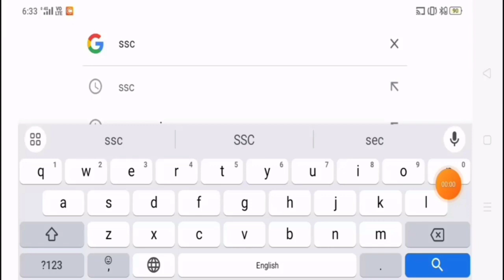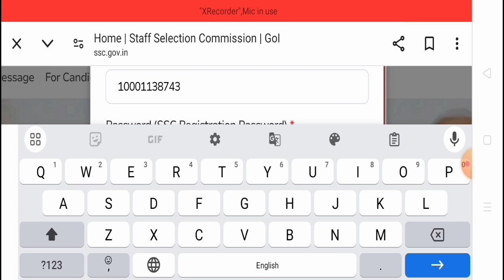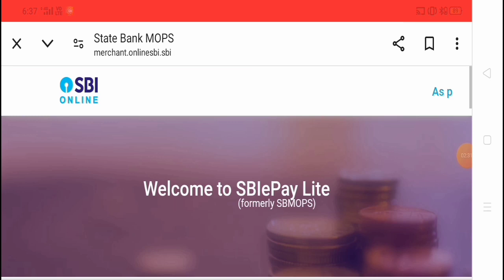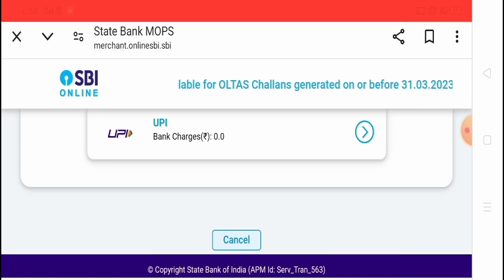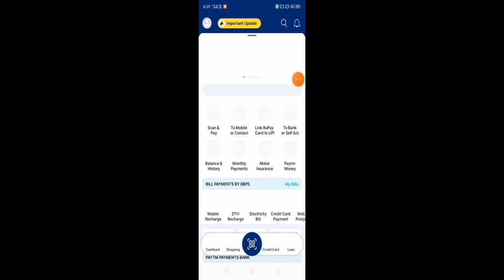SSC Phase 12 Online fee payment kaise kare SSC phase 12 fees payment problem Phase 12 fee कट गई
ssc phase 12 Online fee payment kaise kare SSC phase 12 fees payment problem Phase 12 fee कट गई Accept नहीं हुआ

✍️𝐑𝐨𝐡𝐢𝐭 𝐕𝐞𝐫𝐦𝐚
From- UP  Sultanpur  (india)

♎BUSINESS:-
Promotion of Books/Websites/Applications Etc.